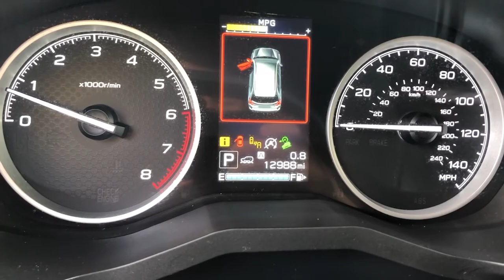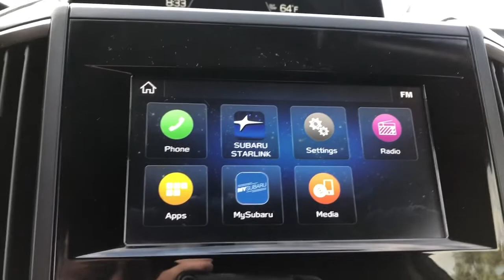2020 Subaru Forester Rye, Greenwich, Stamford, White Plains, New Rochelle, NY 921US1024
Crystal Black Silica Used 2020 Subaru Forester available in Rye, New York at Rye Ford Subaru. Servicing the Rye, Greenwich, Stamford, White Plains & New Rochelle, NY area.

Recent Arrival! CARFAX One-Owner. Clean CARFAX. Crystal Black Silica 2020 Subaru Forester Premium DRIVER ASSIST TECHNOLOGY 2.5L 4-Cylinder DOHC 16V VVT Lineartronic CVT AWD Certified. 4-Wheel Disc Brakes, 6 Speakers, ABS brakes, Air Conditioning, All-Weather Floor Liners, Auto-Dimming Mirror w/Compass & HomeLink, Automatic temperature control, Blind Spot Detection w/Rear Cross Traffic Alert, Brake assist, CD player, Driver Assist Technology Pkg & Keyless Access, Driver's Seatback Pocket, Dual front impact airbags, Dual front side impact airbags, Electronic Stability Control, Emergency communication system: STARLINK Safety and Security (Subscription Required), Exterior Parking Camera Rear, Four wheel independent suspension, Front anti-roll bar, Fully automatic headlights, Gloss Black HVAC Control Panel Bezel, Heated door mirrors, Heated Front Bucket Seats, Illuminated entry, Keyless Access w/Push-Button Start, Knee airbag, Low tire pressure warning, Occupant sensing airbag, Outside temperature display, Overhead airbag, Power door mirrors, Power driver seat, Power moonroof: Panoramic, Power steering, Radio: Subaru Starlink 6.5 Multimedia Plus System, Rear anti-roll bar, Rear Dual USB Charge Ports, Remote keyless entry, Security system, Split folding rear seat, STARLINK/Apple CarPlay/Android Auto, Steering wheel mounted audio controls, Telescoping steering wheel, Traction control, Wheels: 17 x 7.0J Black Machine Finish Alloy.brbrFamily Owned and Operated since 1957! Rye Ford is located in Rye, NY, and proudly serves White Plains, New Rochelle,Greenwich CT and all of New York and Connecticut. The company is highly invested in principles for success that value customers and employees; success that is only achieved by doing business with integrity and the highest ethical standards. These principles have helped achieve numerous awards and recognitions including the coveted President's Award. 26/33 City/Highway MPGbrbrCall to check vehicle availability! Subaru Certified Pre-Owned Details:brbr  * Warranty Deductible: $0br  * Transferable Warrantybr  * Roadside Assistancebr  * 152 Point Inspectionbr  * Powertrain Limited Warranty: 84 Month/100,000 Mile (whichever comes first) from original in-service datebr  * Vehicle Historybr  * SiriusXM 3-Month trial subscription, $500 Owner Loyalty coupon & 1 year trial subscription to STARLINK